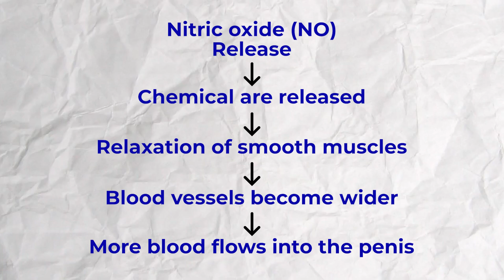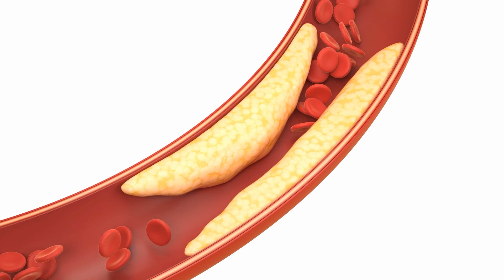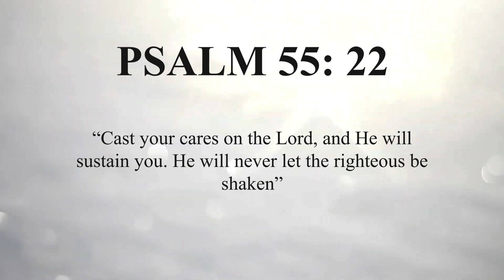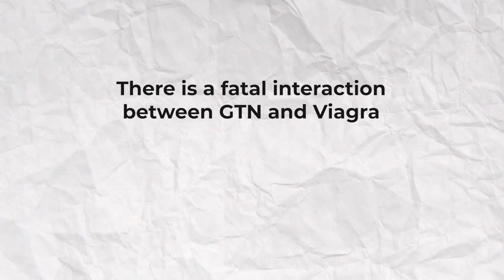Natural ways to treat ERECTILE DYSFUNCTION / IMPOTENCE in Men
In this video, we'll explore effective natural remedies for erectile dysfunction (ED). If you or someone you know is dealing with ED, don't worry; you're not alone, and there are natural solutions that can help improve your sexual health and overall well-being. In this comprehensive guide, we'll cover a range of natural approaches, including lifestyle changes, dietary tips, exercises, and herbal remedies that have been shown to support erectile function.